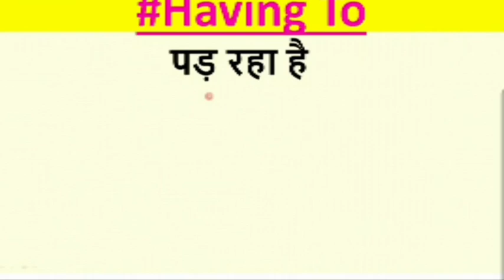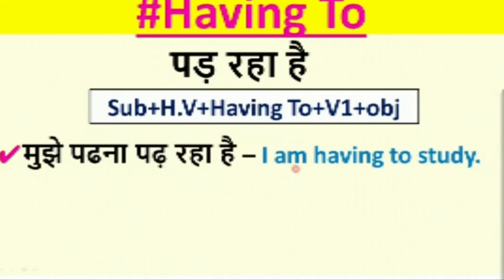Learn Uses of Modal Verbs in English Grammar